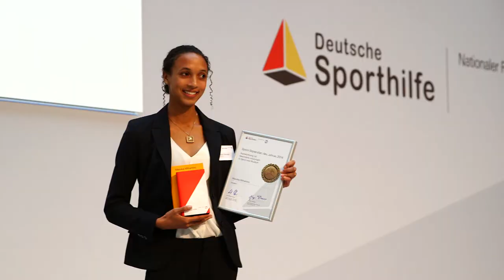Sport-Stipendiat des Jahres 2014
Malaika Mihambo, Studentin der Politikwissenschaften und U20-Europameisterin im Weitsprung, ist „Sport-Stipendiat des Jahres“ 2014. Dies ist das Ergebnis einer Online-Abstimmung, an der sich in den letzten Wochen mehr als 10.000 Sportbegeisterte beteiligt haben. Die 20 Jahre alte Leichtathletin ist damit Nachfolgerin von Hockey-Olympiasieger und Medizinstudent Martin Häner, dem ersten Sport-Stipendiaten des Jahres. Die Auszeichnung wurde am Donnerstag von der Deutschen Bank und der Deutschen Sporthilfe in Berlin überreicht.

Im Mai 2012 hat die Deutsche Bank im Rahmen der Sporthilfe-Förderung das „Deutsche Bank Sport-Stipendium“ ins Leben gerufen, durch das die Förderung für studierende Spitzenathleten auf 300 Euro im Monat verdoppelt werden konnte. Aktuell profitieren rund 300 Sporthilfe-geförderte Athleten vom Programm, das mit dem dritten Semester einsetzt und mit einem Zeitbonus über die Regelstudienzeit hinaus gewährt wird. Die besonderen Leistungen der studierenden Athleten sollen mit der Wahl zum Sport-Stipendiaten des Jahres zusätzlich herausgestellt und gewürdigt werden – dieses Jahr zum zweiten Mal. Preisträger 2013 war Hockey-Olympiasieger und Medizinstudent Martin Häner. Der Preisträger erhält in den folgenden drei Semestern von der Deutschen Bank den doppelten Stipendiumsbetrag von 600 Euro pro Monat.